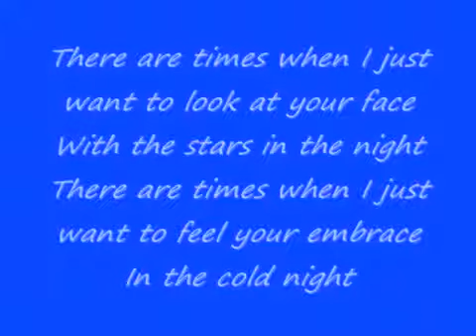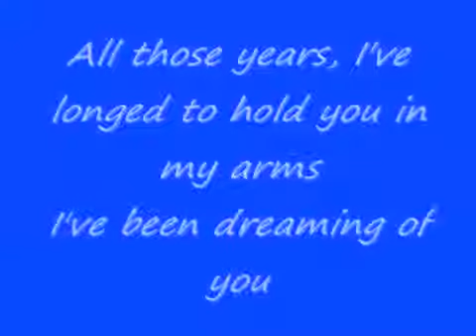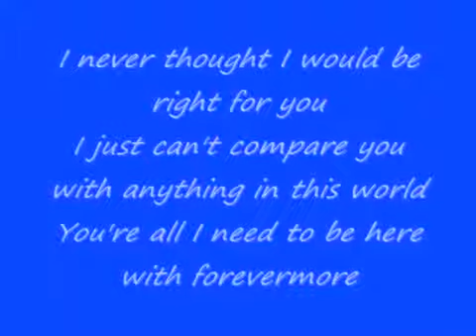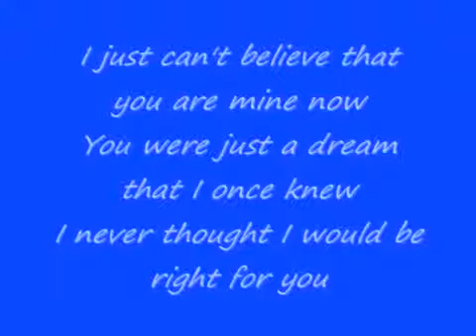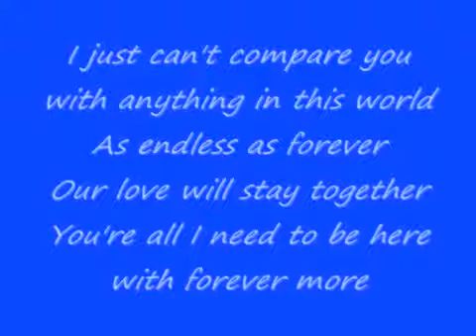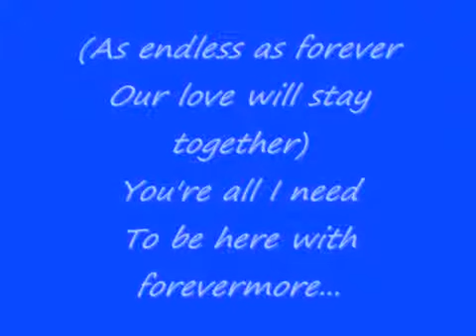Forevermore - Side A Band Lyrics